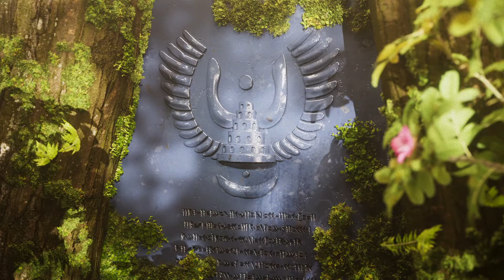CGI 3D Animated Short: "Castle in the Sky" by Levin Müller-Holste | The Rookies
Since I was a child, I have been fascinated by the Castle in the Sky universe. The story of Sheeta, Pazu and this mysterious world, hidden high up in the sky. My homage shows glimpses of the island Laputa, to catch the feeling of really being there and experiencing it.